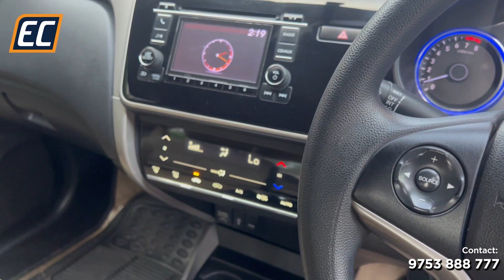Honda City VMT, 2016, Only 26000 kms run for Rs. 4.15 lacs at EXPLICIT Cars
Honda City VMT
2016 December
Only 26000 kms run
Tax Paid 2026 December
Automatic climate control ac
Reverse Parking Camera
Leather Seats
Alloys
Airbags
Steering Audio Controls
Power ORVMs

All papers upto date

Finance and Exchange Available

4.15 lacs Only
Call 9️⃣7️⃣5️⃣3️⃣  8️⃣8️⃣8️⃣  7️⃣7️⃣7️⃣
EXPLICIT Cars - 'NextToNew'
Certified Pre-owned Car's Showroom 🚘

Showroom Address:
66/1 JBS Haldane Ave,
E. M. Bypass, Kolkata 700046
(Near 4 No. Bridge, Topsia Crossing)